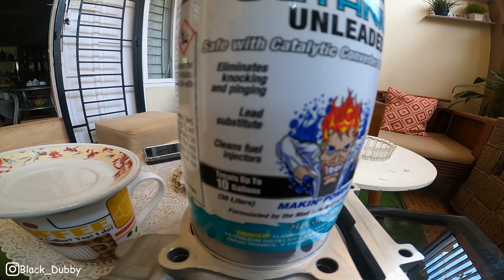VP Madditive Octanium Review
VP Fuel Racing, sangat terasa sih penambahan powernya, tapi kalian harus mundurin timing yah klo pake octane tinggi kyk gini guys. Gua gak sabar nih pake bensol + VP